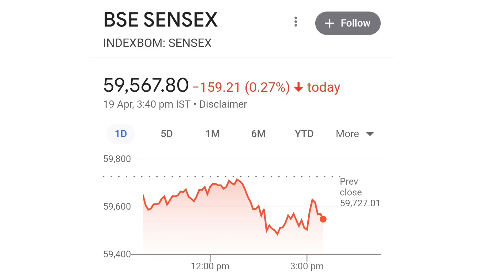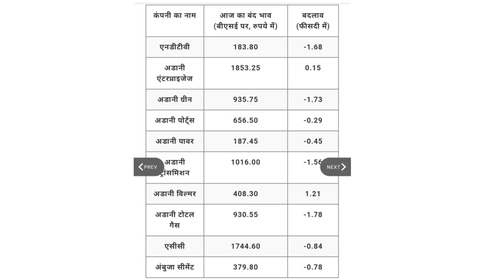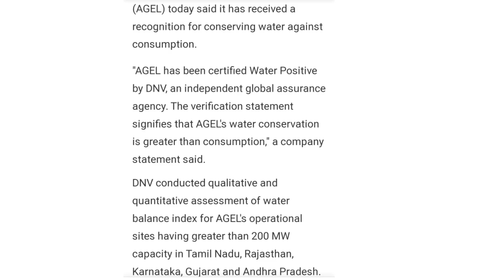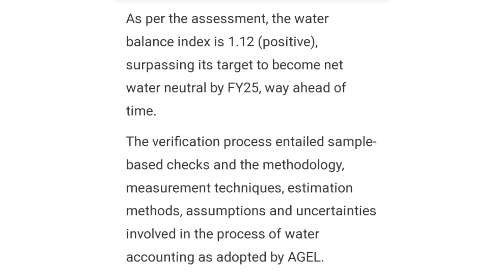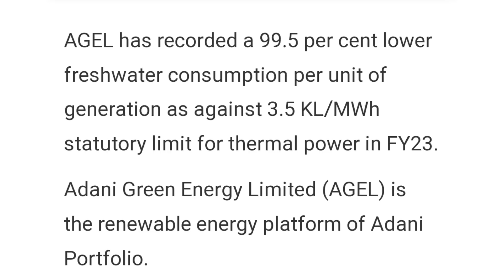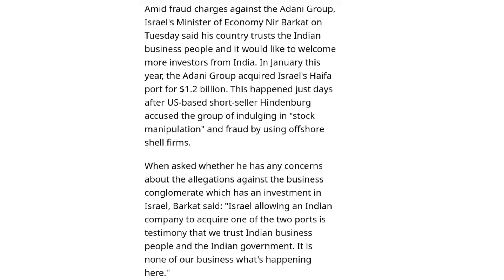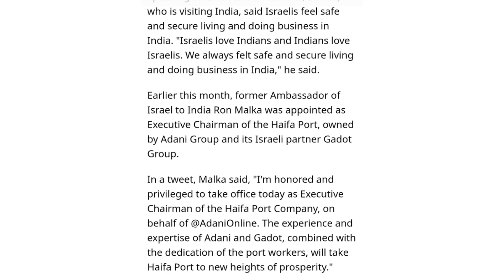रच दिया नया इतिहास | adani news | stock market news | stock market prediction for tomorrow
online kamai